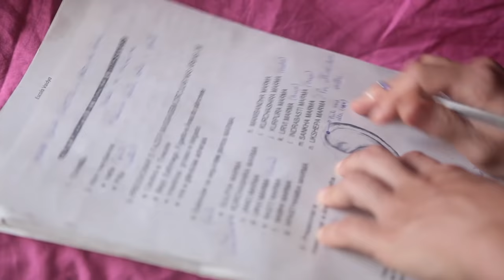Curso de Massagem Marma e Reflexologia Ayurvédica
Humilde registro do curso de Marmaterapia e Reflexologia no centro Hridaya Vaidya, Vale do Capão - Chapada Diamantina - BA, que aconteceu entre os dias 9 e 23 de março de 2016.